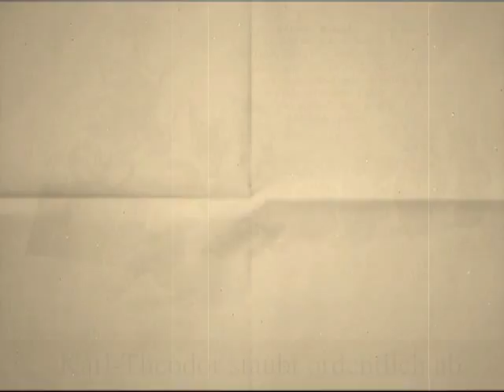FTD-Karikaturen der Woche - Karl-Theodor staubt ab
Weitere Themen im karikierten Wochenrückblick (20. bis 23. Dezember): Westerwelle kämpft mit harten Bandagen und wird zum Assange der FDP, Stuttgart 21 macht Schule